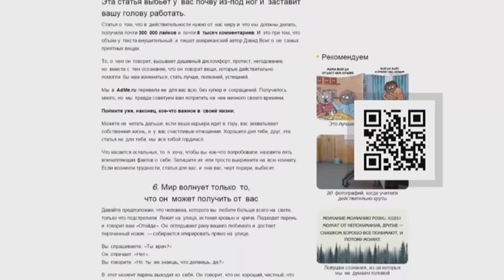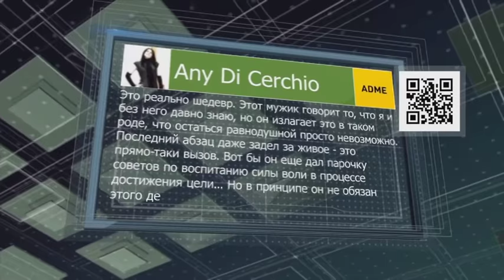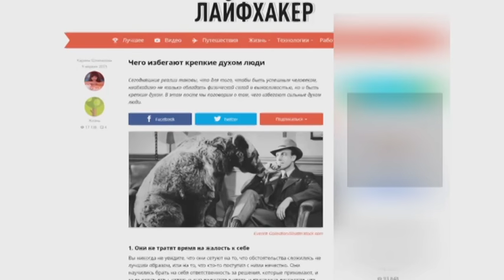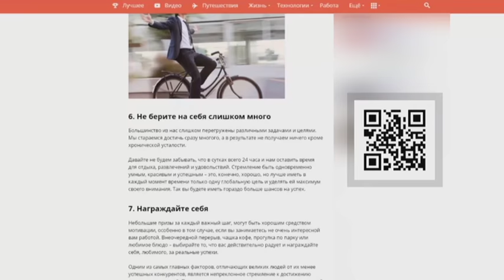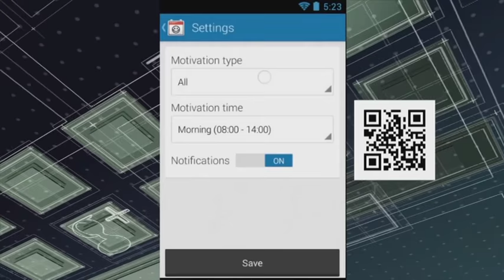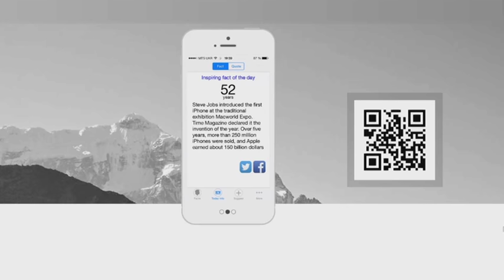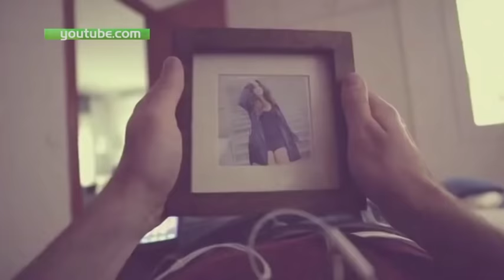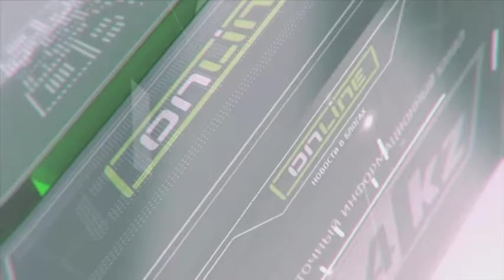Онлайн. Как стать лучшим?